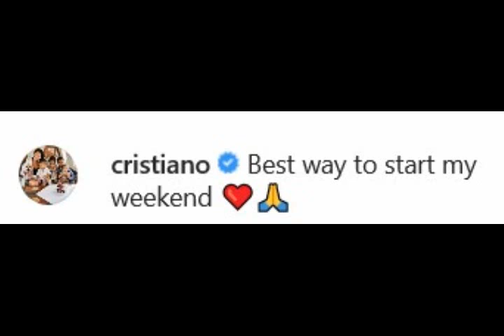Week-end en Famille pour Cristiano Ronaldo 😍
➡️ CR7 profite du week-end pour se ressourcer avec sa fiancée Georgina Rodriguez et ses enfants ❤️